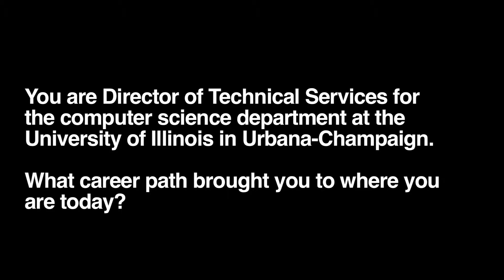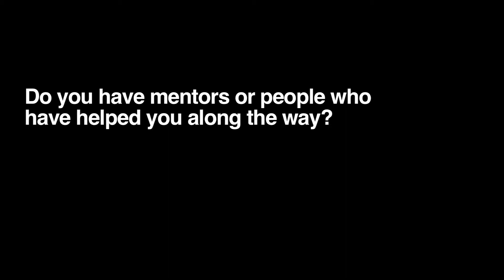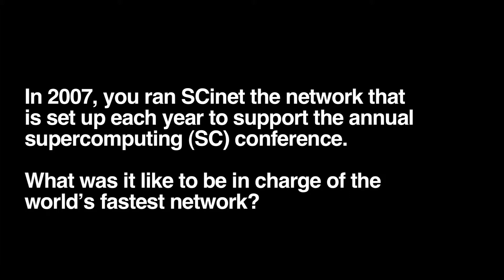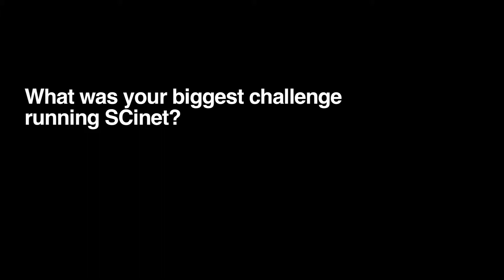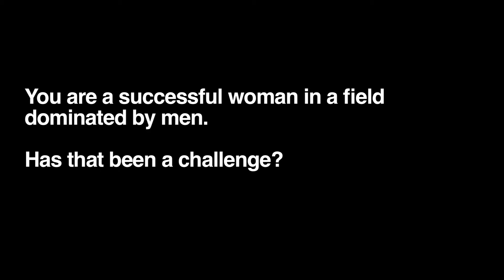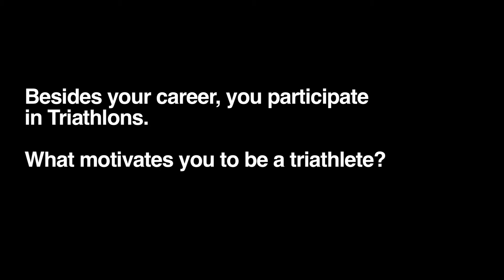RENCI People - Jackie Kern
RENCI People video interview with Jackie Kern of NCSA talks about Supercomputing Conference Series, SCinet and more.